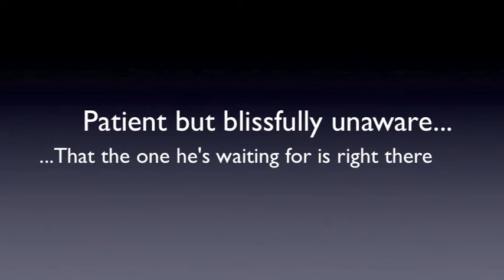Tiva - What I've been Waiting For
Tiva video that I finally got around to doing. Hope you enjoy it. Based on Season 7...a bit like my It's not over video